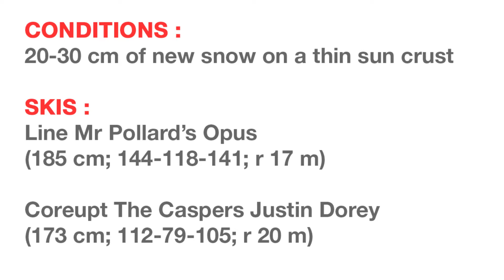Test Pattern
Mike Richards skiing the Kiroro Snow World powder on Saturday 15 March 2014